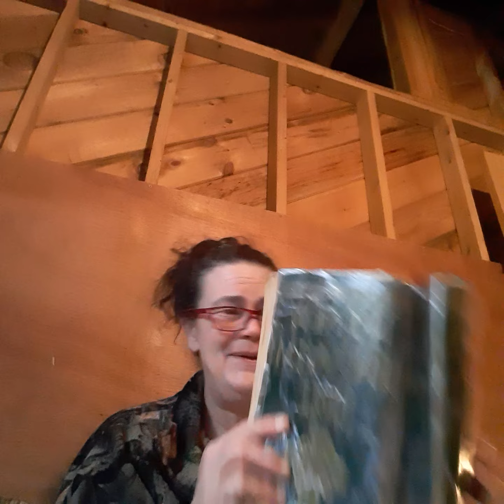Book of Ezra 1, return of the exiles